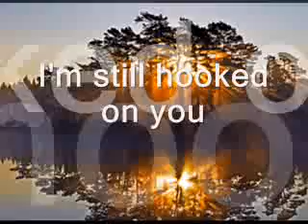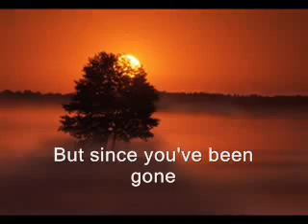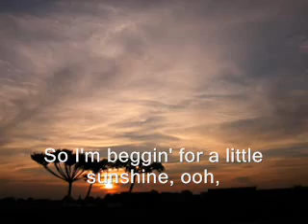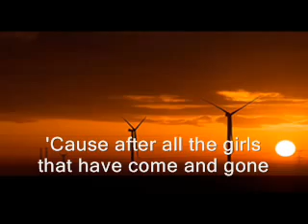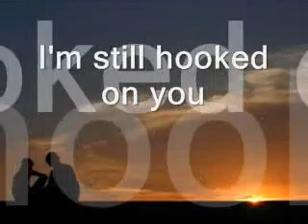Hooked On You by Tito Mina